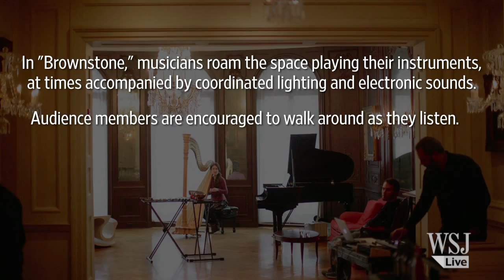Concert Lets Audience Walk as They Listen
In Metropolis Ensemble's “Brownstone,” opening Jan. 23, musicians and audience members roam through a Manhattan townhouse, resulting in a different kind of classical music experience. Photo: Ramsay de Give for The Wall Street Journal